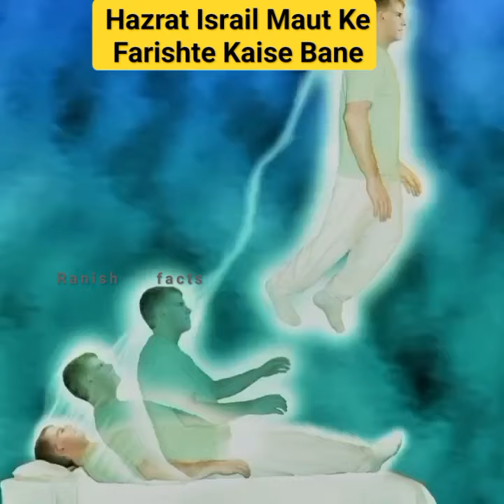Hazrat Izraeel Maut Ke Farishte Kaise Bane ?🤔